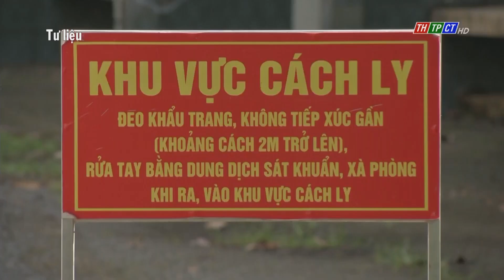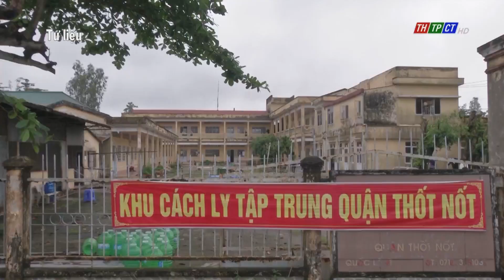Tiếp tục thực hiện Nghị quyết số 128 của Chính phủ | Cần Thơ TV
Tình hình dịch COVID-19 ở khu vực miền Tây tiếp tục diễn biến phức tạp, nhiều tỉnh, thành phải điều chỉnh nâng cấp độ dịch. Hôm qua, Bộ  Y tế có Công văn khẩn số 9472 gửi các Bộ ngành và cơ quan thuộc Chính phủ, UBND các tỉnh, thành phố trực thuộc trung ương đề nghị tiếp tục triển khai thực hiện nghị quyết số 128 của Chính phủ.